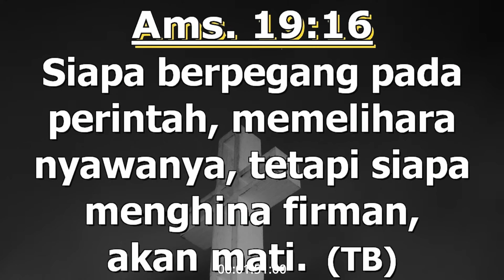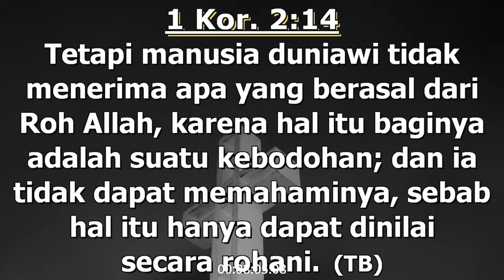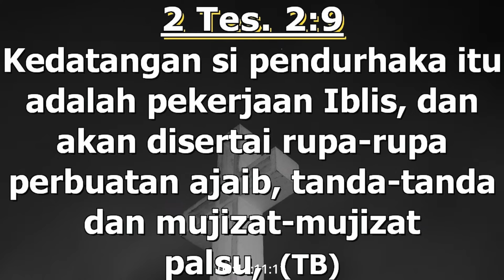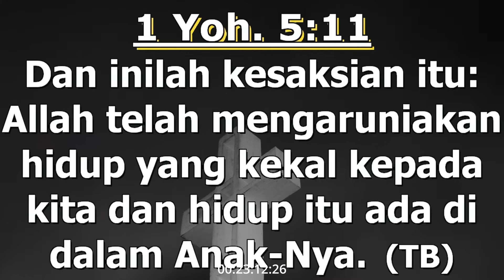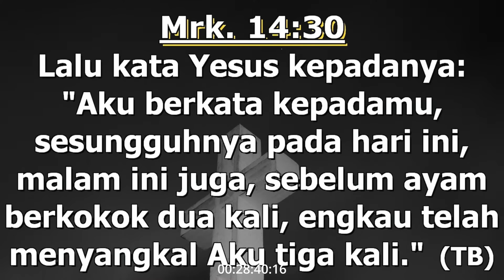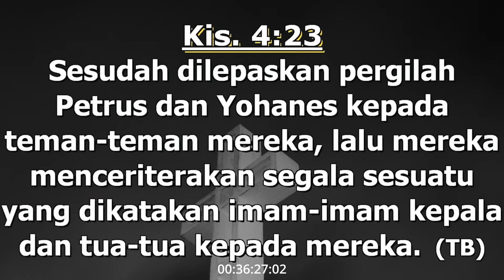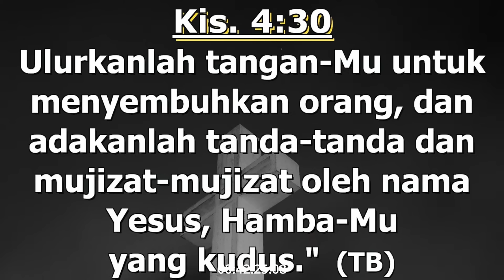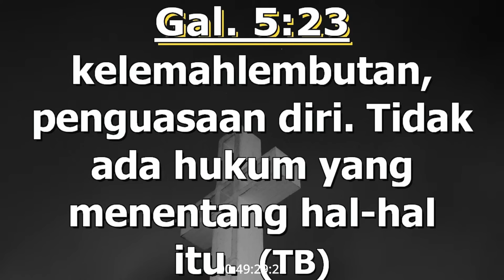KKR Terbaru Pdt Mell Atock di Pulau SUMATERA - BONGK4R Ajaran SES4T Bryan Siawarta